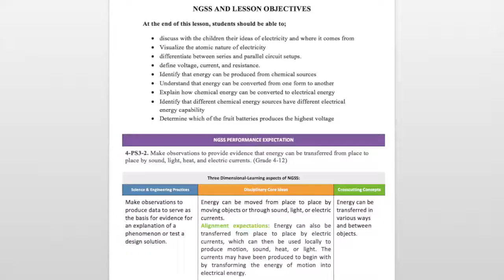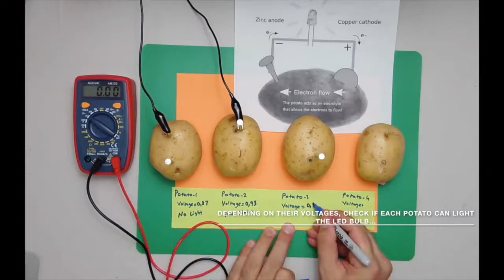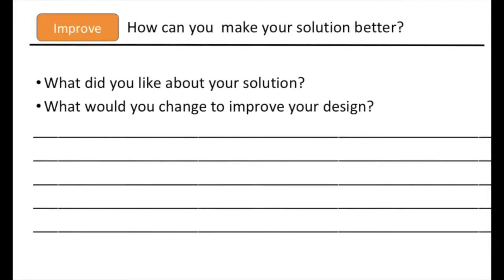POTATO BATTERY CIRCUIT CHALLENGE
• discuss with the children their ideas of electricity and where it comes from
• Visualize the atomic nature of electricity
• differentiate between series and parallel circuit setups.
• define voltage, current, and resistance.
• Identify that energy can be produced from chemical sources
• Understand that energy can be converted from one form to another
• Explain how chemical energy can be converted to electrical energy
• Identify that different chemical energy sources have different electrical energy capability
• Determine which of the fruit batteries produces the highest voltage

NGSS PERFORMANCE EXPECTATION
4-PS3-2. Make observations to provide evidence that energy can be transferred from place to place by sound, light, heat, and electric currents. (Grade 4-12)